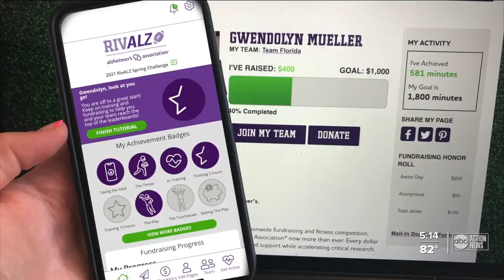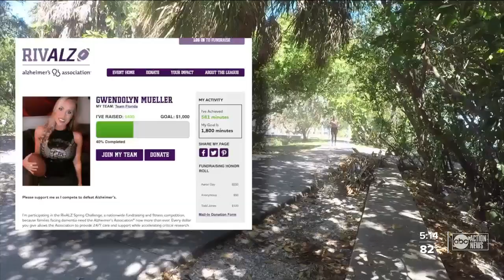Florida women participate in Alzheimer's Association's RivALZ spring fitness challenge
Typically the Alzheimer's Association holds spring flag football games, where women from all across the United States play flag football, as part of the  RivALZ spring challenge. But this year, they’re taking the locker room virtual.